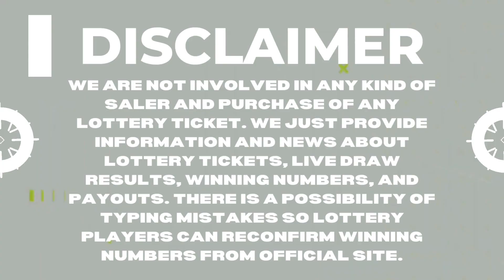Ohio Evening Lottery Draw Results Oct 01, 2023 - Pick 3 - Pick 4 - Pick 5 -Classic Lotto - Powerball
Today October 01, 2023, Find in this video the Ohio evening lottery live drawings results, Top payouts(prizes), and the latest winning numbers. These Ohio Evening lotteries' live drawings results are drawn in the evening time daily.

Find in this post, Pick 3 Evening, Pick 4 Evening, Pick 5 Evening, Rolling Cash 5, Classic Lotto, Powerball, Mega Millions and Lucky For Life live drawing lottery results, jackpot prizes, and winning numbers for today Oct 01, 2023, past 30 days.